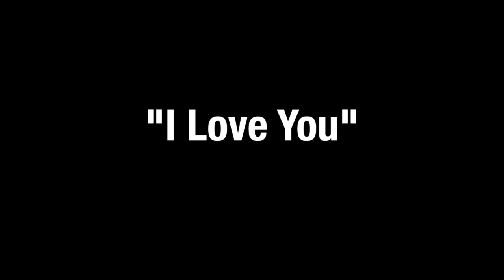Greg D ILU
Greg D. featuring Corey Champagne - "I Love You"